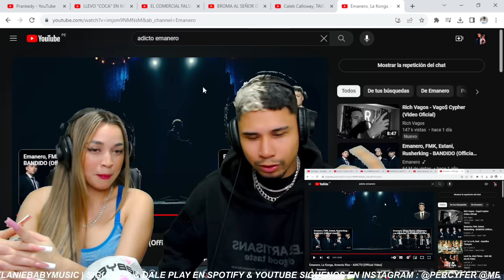ADICTO - Emanero, La K'onga, Antonio Rios || REACCIÓN